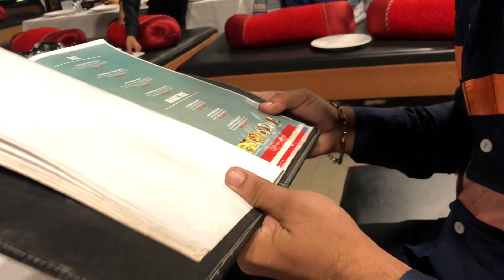Humne saas ko khub enjoy karwaya meerab n play land se toys b nikala buht maza aya